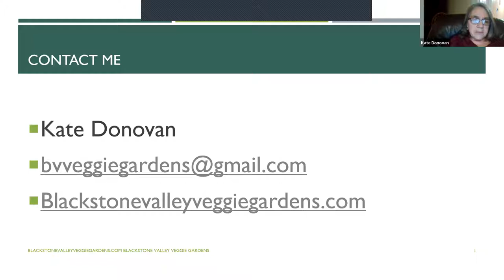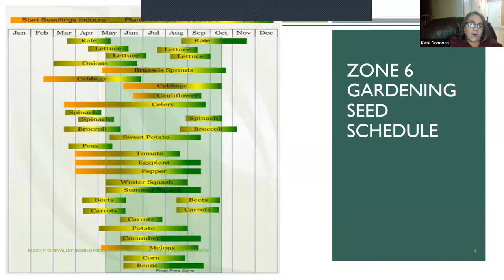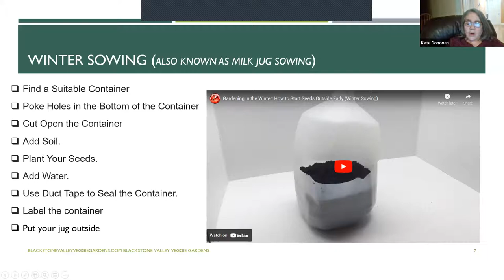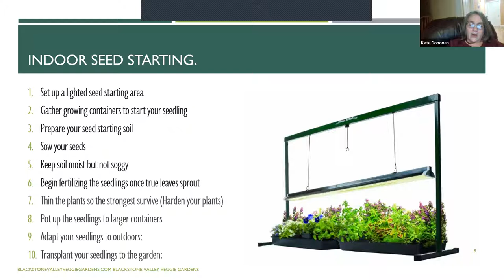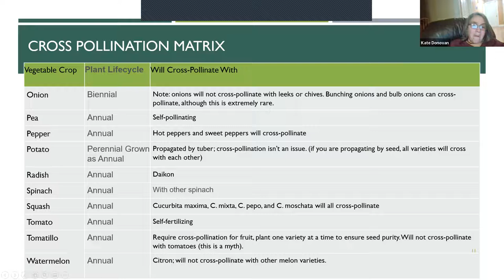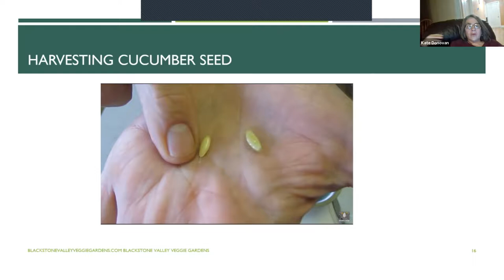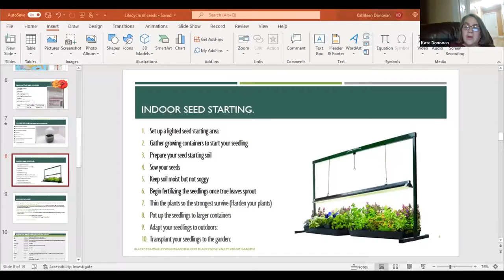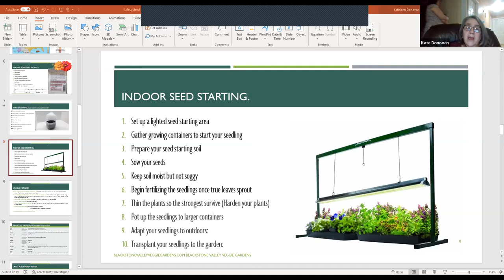Lifecycle of Seeds with the Blackstone Veggie Gardens, January 20, 2022